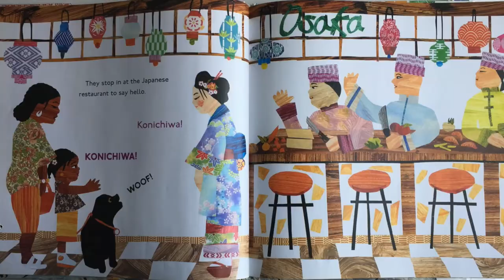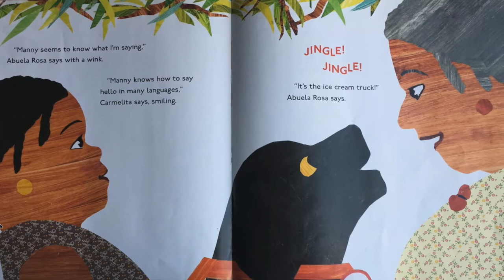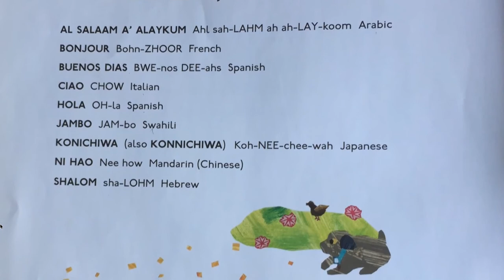Hello World (Literate Minds December Read Aloud: Say Hello by Rachel Isadora)